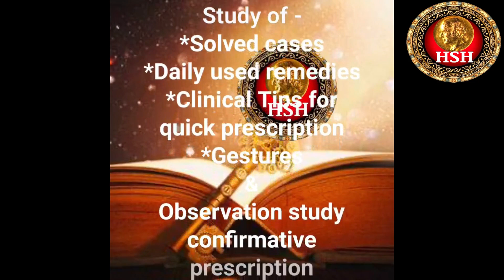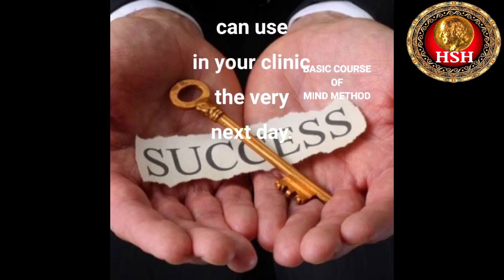HSH CASE STUDY (23 FAB 2024 ) - Dr ANU KAUSHAL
CASE ANALYSIS LINK

Homeopathic rubrics are the key to understanding the underlying theory of homeopathy. By understanding the rubrics, you can better understand how homeopathy works and how to use it effectively; with hsh_homeopathy.